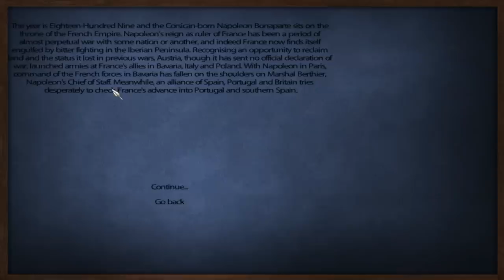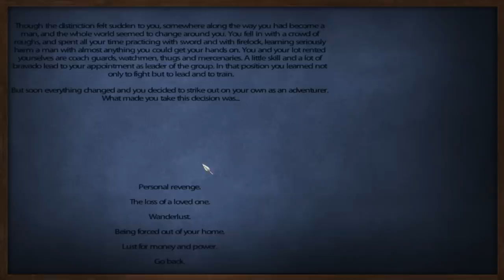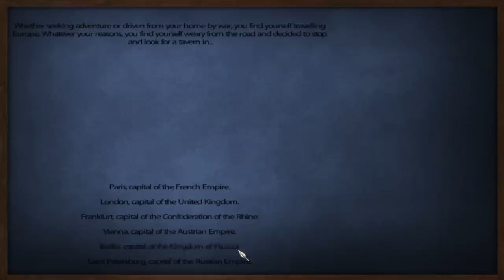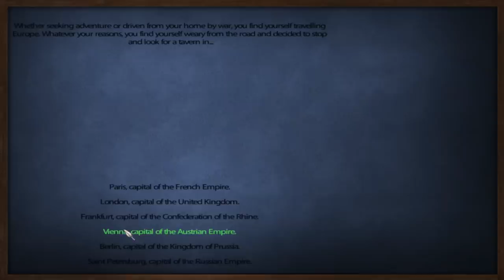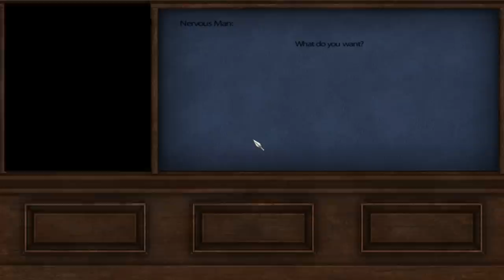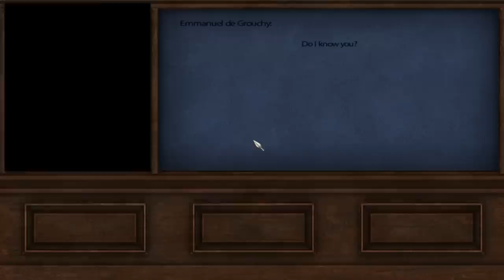Mount and Blade Warband | L'aigle | #1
The name is supposed to be Montbrun, but I misspelled it. Looks as if we will add a new name to the history books.

Join me on an adventure through the Napoleonic Wars as we try to make a living, and make a name for ourselves amidst this war.

The year is Eighteen-Hundred Nine and the Corsican-born Napoleon Bonaparte sits on the throne of the French Empire. Napoleon's reign as ruler of France has been a period of almost perpetual war with some nation or another, and indeed France now finds itself engulfed by bitter fighting in the Iberian Peninsula. Recognizing an opportunity to reclaim land and the status it lost in previous wars, Austria, though it has sent no official declaration of war, launched armies at France's allies in Bavaria, Italy and Poland.
With Napoleon in Paris, command of the French forces in Bavaria has fallen on the shoulders on Marshal Berthier, Napoleon's Chief of Staff. Meanwhile, an alliance of Spain, Portugal and Britain tries desperately to check the French advance into Portugal and southern Spain.

L'Aigle (The Eagle) is singleplayer and multiplayer mod for Mount & Blade: Warband set during the 1809 War of the Fifth Coalition.

Earn immortal glory in the clash of empires. Rebel against a tyrannical government and fight for freedom and independence. Make a living by robbing merchants and caravans or take to the seas and become a dread pirate. Forego military glory and pursue a career in politics or simply spend your life amongst high society. It's up to you to decide how you shall earn your name in war-ravaged Europe.